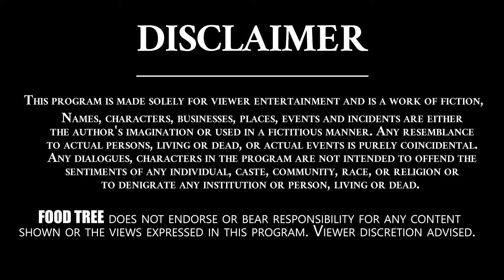రాగిపిండి తో ఉప్మా | How To Make Ragi Upma | Ragi Rava Upma Recipe | Healthy Recipe #64 | FT